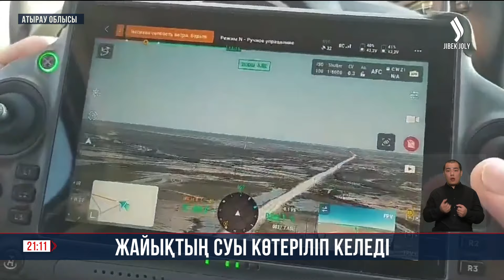Жағалай орналасқан елдімекендер қорғанысты күшейтті